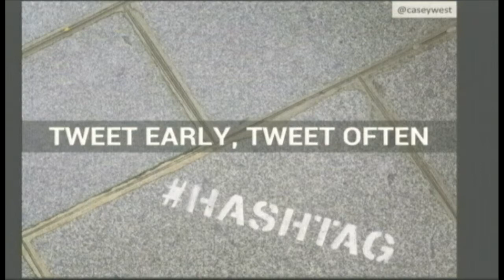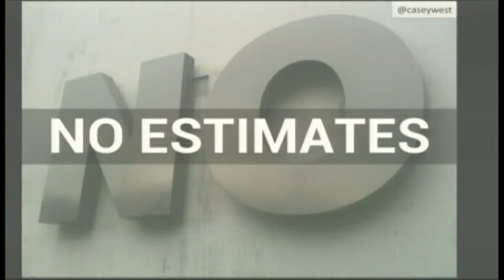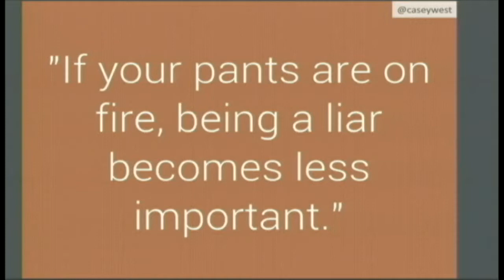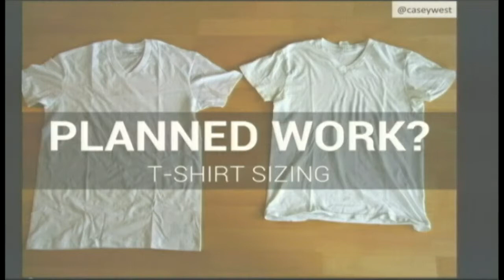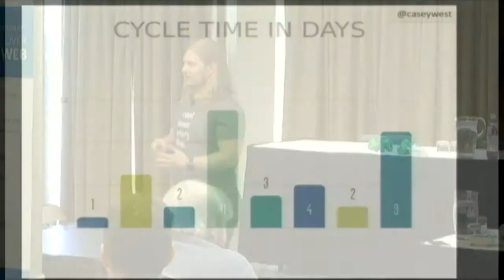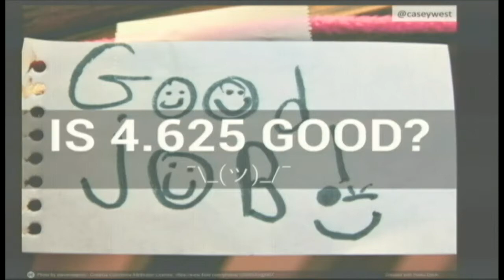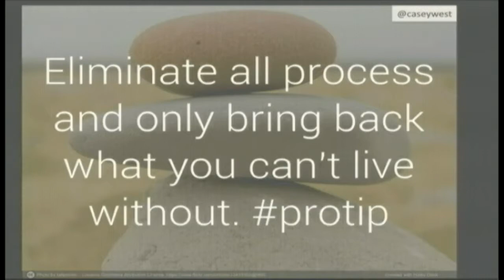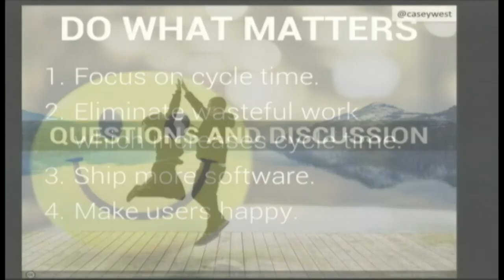How to Stop Lying, and Track What Matters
Casey West
Track **developer effectiveness over time** and it will lead to increased visibilty into the health of your team and the software you're producing which, in turn, will give you everything you need to know about the thing that matters most: how effective are you at delivering solutions to your customers?